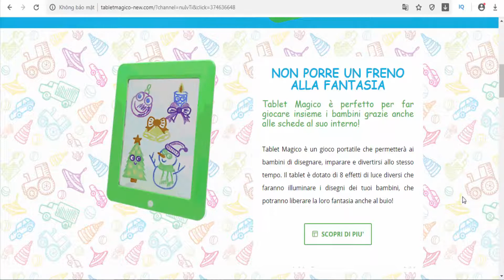Tablet Magico - tablet for drawing (Italy)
WacomTablet (if referring to Wacom brand tablets)
HuionTablet (if referring to Huion brand tablets)
XP-PenTablet (if referring to XP-Pen brand tablets)